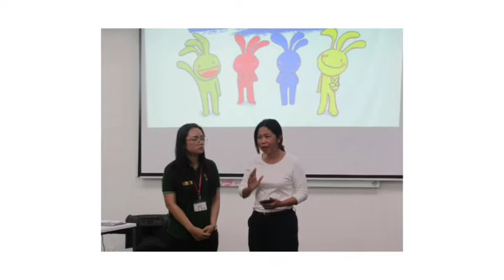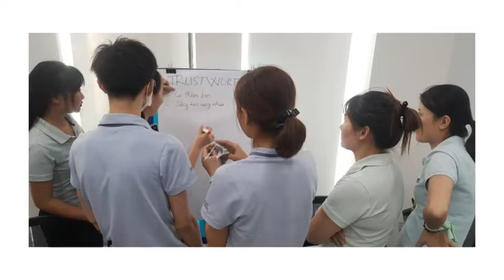TVCC for Leader 2020 NYG Vietnam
ักิจกรรม TVCC for Leader 2020

   กิจกรรมประกอบด้วยการให้พนักงานได้รู้จักว่า TVCC คืออะไร เกมที่สื่อถึงค่านิยมองค์กร รวมถึงการแชร์สิ่งที่พนักงานได้เรียนรู้ในวันนี้